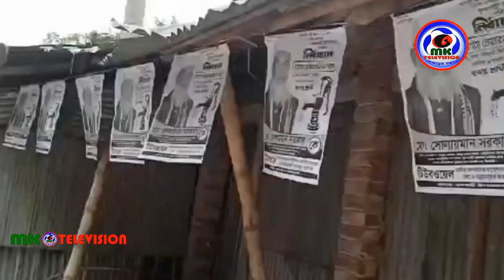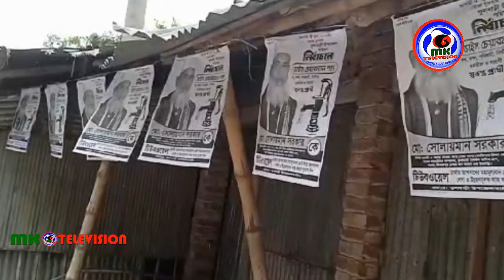দিনাজপুরের ফুলবাড়ী উপজেলা পরিষদ নির্বাচনে সরগরম হয়ে উঠেছে ভোটের মাঠ। MK TV BD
দিনাজপুরের ফুলবাড়ী উপজেলা পরিষদ নির্বাচনে সরগরম হয়ে উঠেছে ভোটের মাঠ